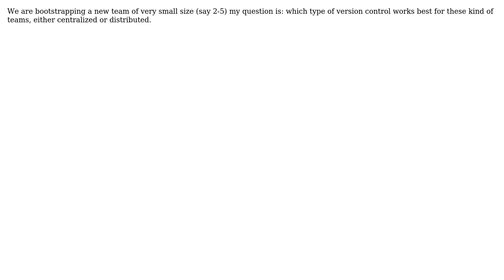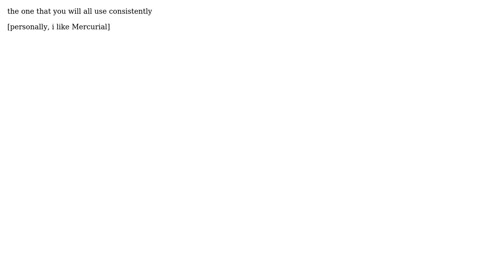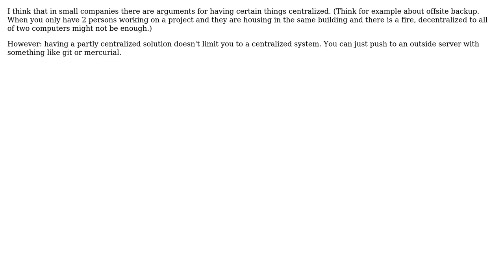version control for small team (8 Solutions!!)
version control for small team

With thanks & praise to God, and with thanks to the many people who have made this project possible! | Content (except music & images) licensed under CC BY-SA | Music | Images & others | With thanks to user Walter user Steven A. Lowe user prasonscala user Mnementh user MIA user Konstantin Petrukhnov user Inca user Fortyrunner user dukeofgaming user Coyote21 and the Stack Exchange Network Trademarks are property of their respective owners. You are responsible for your own actions.